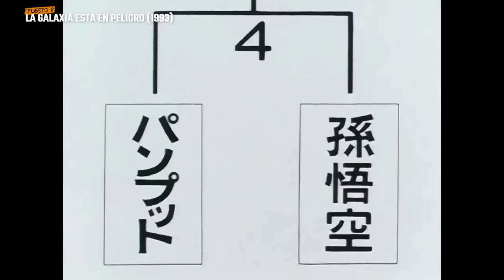Todas Las PELICULAS De DRAGON BALL De La Mejor A La Peor